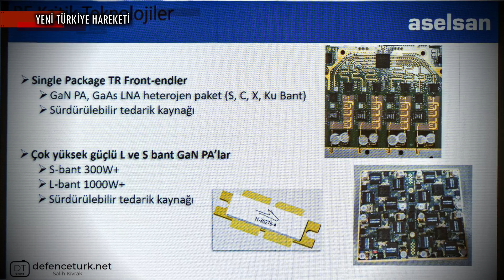Türkiye’nin Uzun Menzilli Gözü Erken İhbar Radar Sistemi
KISA HABER METNİ :

Aselsan tarafından geliştirilen Aesa bir radar olan Eirs sistemi, Fransız Thales lisansı ile Türkiye’de üretilen TRS 22XX radarlarının yerini alacak. Bu kapsamda Defence Turk tarafından elde edilen bilgiye göre ilk Eirs fabrika kabul testlerini tamamlayarak geçici kabul ile Adana’da konuşlu bir TRS 22XX radarının yerini aldı.

Uzun menzilli erken ihbar amaçlı geliştirilen, Aesa ve sayısal huzme oluşturma altyapısında anten mimarisine sahip, yeni nesil S Bant bir radar olan Eirs’in 470+ km hedef tespit menzilinin olması ve çeşitli durumlarda 600+ km mesafeye kadar menzilde kullanılması planlanmaktadır. Balistik füzelerin tespit ve takibi gibi rollerde de kullanılacak olan Eirs düşük radar kesit alanına sahip hedeflerin tespiti için de kritik rol oynayacaktır.

Dördüncü Askeri Radar ve Sınır Güvenliği zirvesinde konuşan Aselsan Genel Müdür Yardımcısı Dr. Mustafa Akkul ayrıca taşınabilir Eirs ve sabit Eirs üretim sayılarının 2030 yılına kadar 18 adet civarında olacağını belirtti. Akkul Eris’de 4000 adet T/R modülü bulunduğunu ve bu modüllerin yüzde 20’si bozulsa bile menzilde sadece yüzde 10 diliminde değişim ile radar çalışmaya devam edebileceğini belirtti. Eski nesil PESA radarlarda ise tek bir kaynak ve alıcı bulunmaktadır.  Bu nedenle bir adet kaynak hasar alması halinde radar etkisiz hale gelmektedir.

BİZ KİMİZ?